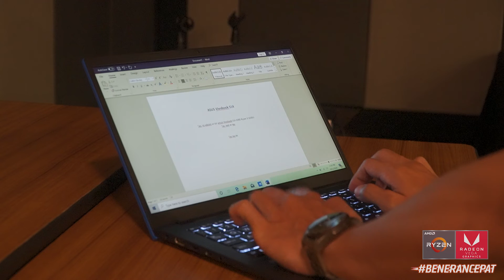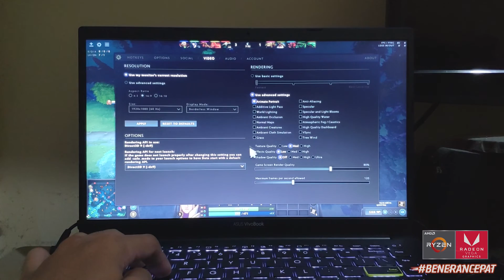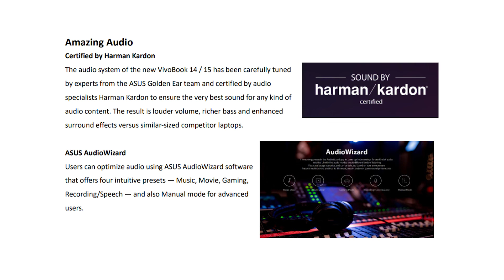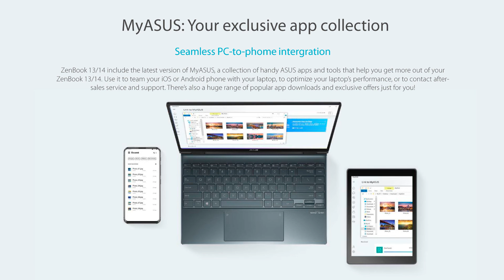Review ASUS Vivobook 14 M413 Indonesia - Laptop Gen Z banget!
EDIT: Untuk RAM nya onboard dan tidak bisa diupgrade ya 🙏

Kurang apa ya kira-kira?🤔
Spesifikasi lengkap ASUS Vivobook14 M413:
-  AMD Ryzen 3 3250U (2 Cores / 4 Threads)
- Windows 10 Home
- 8 GB DDR4 Onboard
- 512 GB  PCIe® SSD
- 14.0" (16:9) IPS FHD (1980 x 1080), NanoEdge Display
- 1x HDMI, 1x USB 3.2 Gen 1 Type-A, 1x USB Type-C, 2x USB 2.0, Audio Jack Combo, Micro SD card reader
- HD camera
- Wi-Fi 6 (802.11ax) + Bluetooth 5.0
- Built-in array microphone, harman/kardon certified
- 42WHrs, 3-cell Li-prismatic
- Dimension  32.4 x 21.5 x 1.91
- Weight 1,4Kg
- Colors: Dreamy White, Cobalt Blue, Bespoke Black
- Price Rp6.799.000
2 tahun garansi global

Stay Curious Guys! 😄